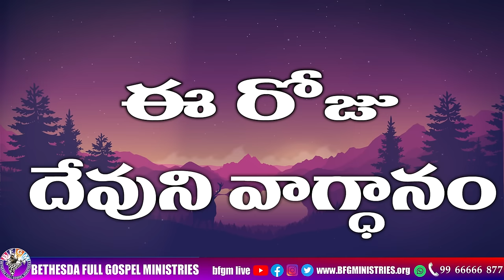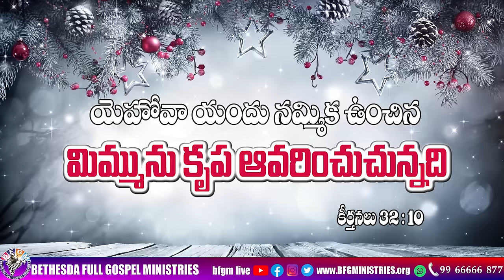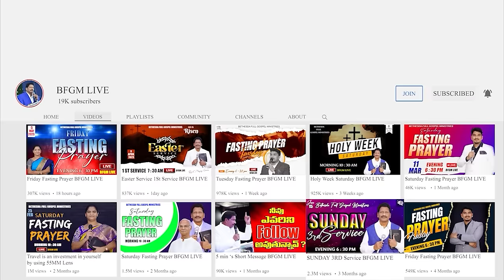Today's promise 27.12.2023 | BFGM LIVE